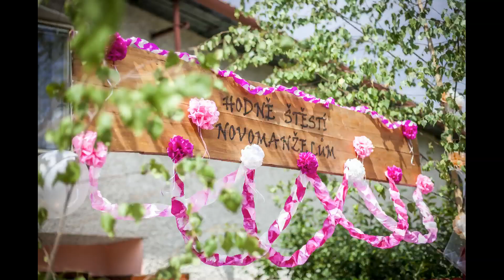Svatební den Lucky a Ondry